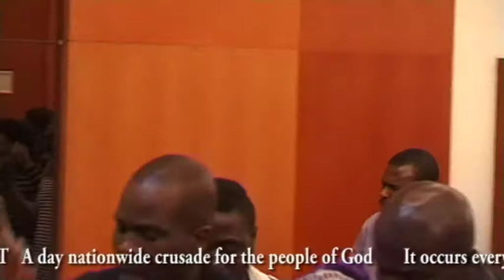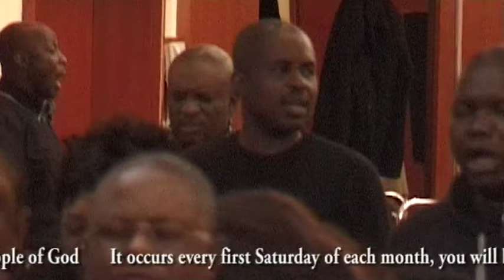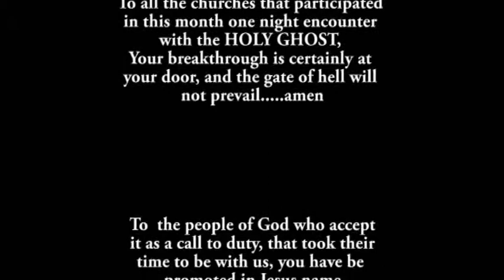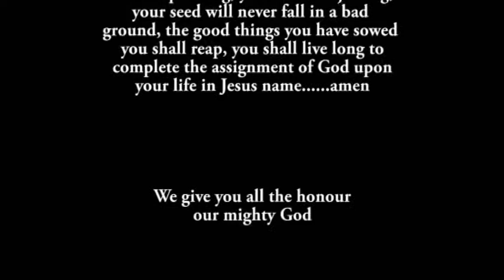O.N.E.W.T.H.G - The Gate Of Hell Shall Not Prevail (Matthew 16:18)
Programme: One Night Encounter With The Holy Ghost - Antwerp, Belgium.
Theme: The Gate Of Hell Shall Not Prevail (Matthew 16:18)
Minister: Pastor Uzor Ndekwu